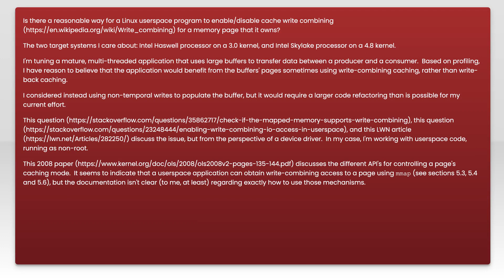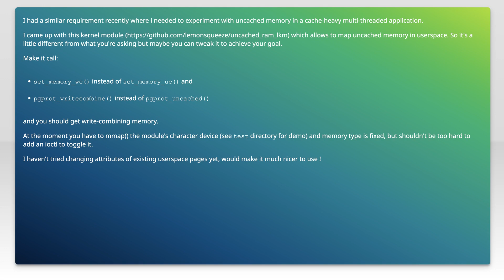Enabling write combining in Linux userspace app?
linux: Enabling write combining in Linux userspace app?

Related to: linux, caching